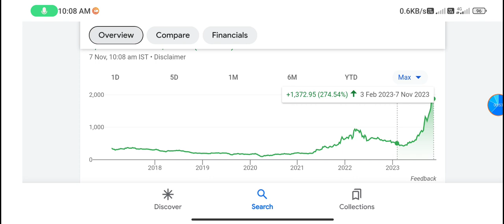BSE Ltd share | bse ltd share latest news today